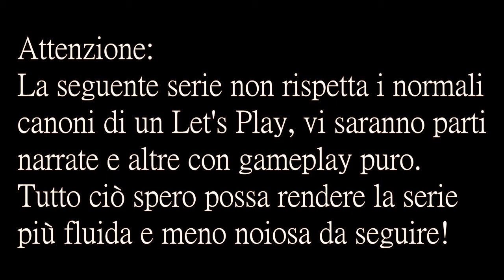I tre Mosca-ttieri su Dark Souls! Ep.2 | Mai andare per primi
Signori e signore, bambini e cani, benvenuti in questa serie cooperativa su uno dei giochi più difficili di quest'era videoludica!
Preparatevi alla scalata verso il boss finale di Pruiz,Andrea e Spacesimo!